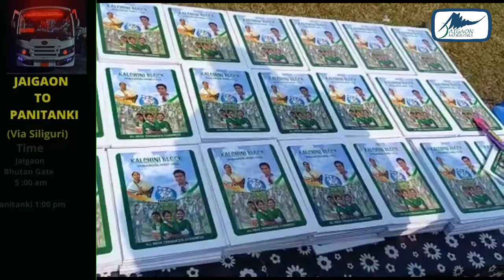तृणमूल कांग्रेस ने चाय परिवार के मजदूर वर्ग के बच्चों को पठन सामग्री प्रदान की।